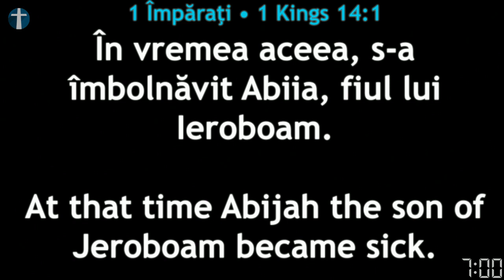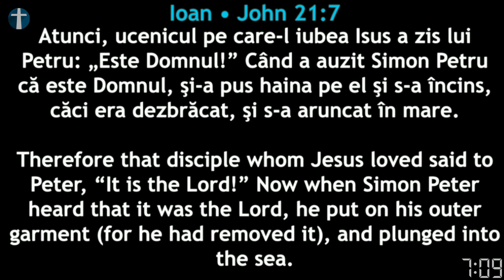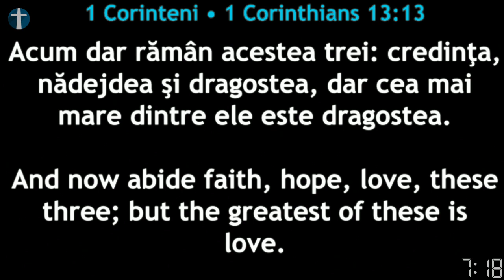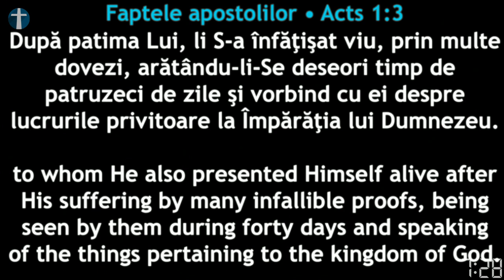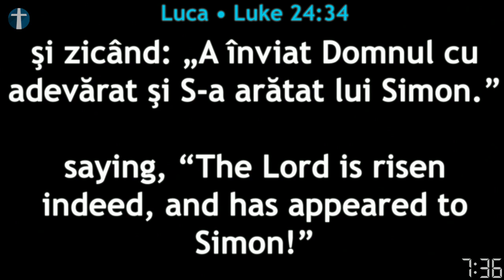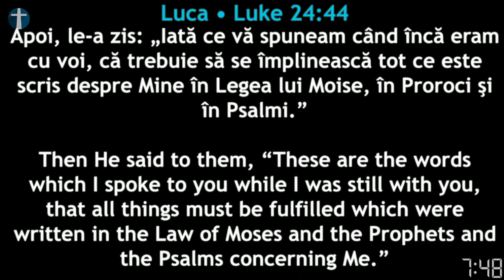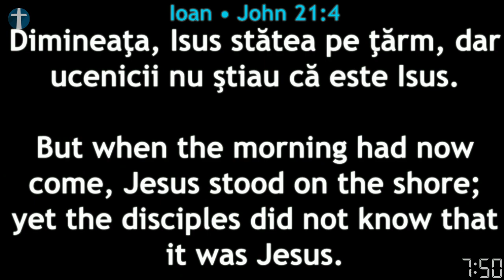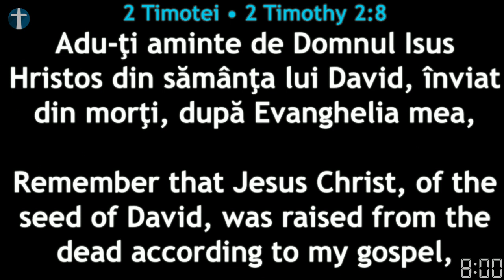Emil Iacob- Ioan 21:1-14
Mesaj înregistrat Live în Biserica Penticostală Perth, 10 Aprilie 2023. Sperăm ca acest mesaj să vă vorbească personal și să vă zidească spiritual.